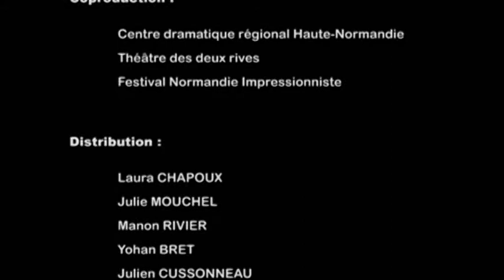LA FILLE BIEN GARDÉE & EMBRASSONS NOUS FOLLEVILLE ! (L'EQUIPE ROZET)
Deux fantaisies surréalistes, deux comédies totalement dingues.
"La fille bien gardée" met en scène une petite fille insupportable qui se retrouve dans une soirée à boire de l’alcool et à chanter des chansons paillardes.  Dans "Embrassons-nous Folleville !", le père de Berthe a des relations très équivoques avec ses futurs gendres qu’il se plait à embrasser et serrer dans ses bras. Labiche joue merveilleusement avec les limites de la morale conventionnelle, du bon goût et du bon ton.
d'Eugène Labiche,  mise en scène : Bernard Rozet ; costumes : Eric Chambon ; scénographie Joanne Milanèse ; création lumière : Jean-François Lelong ; Régie de tournée Romulad Valentin.
avec Laura Chapoux, Julie Mouchel, Manon Rivier, Yohan Bret, Julien Cussonneau, Augustin ROY.